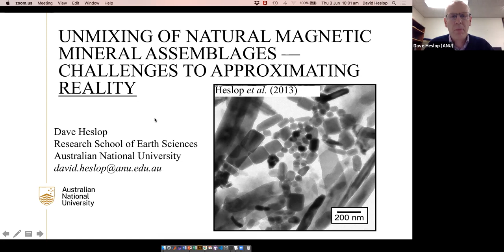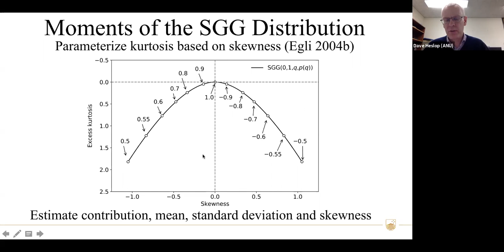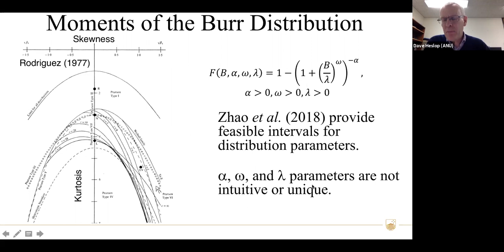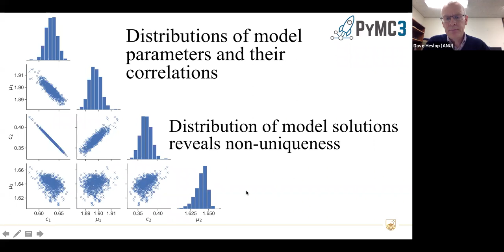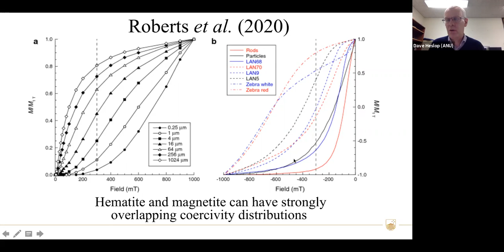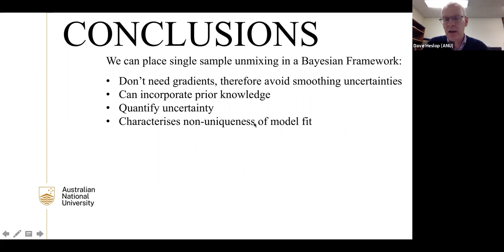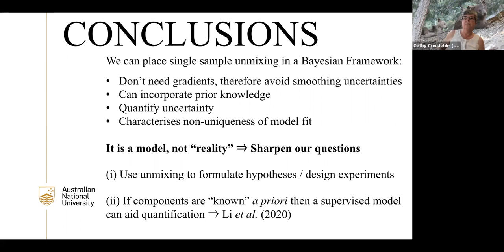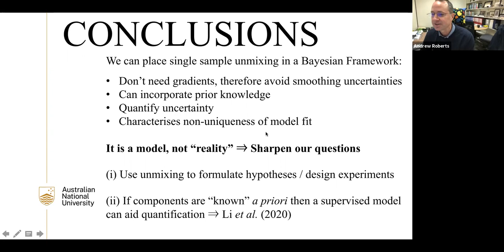David Heslop: Unmixing of Natural Magnetic Mineral Assemblages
12th Institute for Rock Magnetism Conference

Session 2: Environmental Magnetism and Proxies

Conveners: Andrew Roberts (ANU) and Anna Lindquist (Macalaster College)

Title: Unmixing of Natural Magnetic Mineral Assemblages — Challenges to Approximating Reality

Author: David Heslop

Institution: Research School of Earth Sciences, Australian National University, Acton 2601, Australia

Abstract:

Magnetic minerals are sensitive to a wide range of natural processes and carry important information concerning past environments. In environmental magnetism, various techniques are used to identify and quantify magnetic minerals in natural materials to assist drawing of inferences concerning past environmental changes. Thus, it is essential to be able to identify and quantify different magnetic mineral subpopulations within a given material. Numerical unmixing techniques, which decompose magnetic remanence curves using collections of basis functions, have contributed significantly to this endeavor. We have, however, under-appreciated the nonuniqueness of these techniques and it is not possible to quantify model uncertainties fully. I will present an automated Bayesian framework for unmixing remanence curves to aid quantification of magnetic mineral subpopulations. By adopting a Bayesian framework, prior knowledge can be incorporated into the unmixing model and full uncertainties can be estimated to enable more robust inferences. Finally, I will consider the role numerical unmixing techniques can play in environmental magnetism and, most importantly, their limitations.